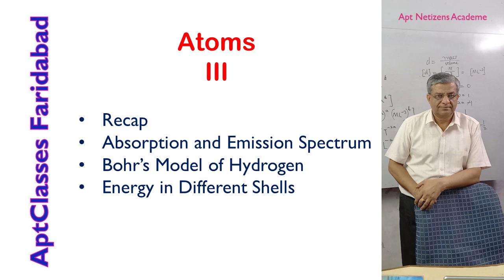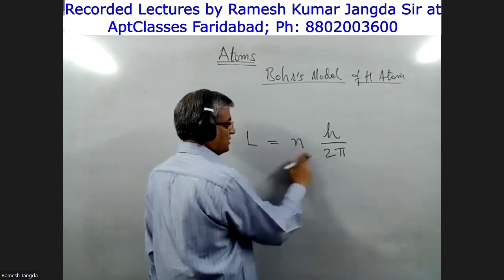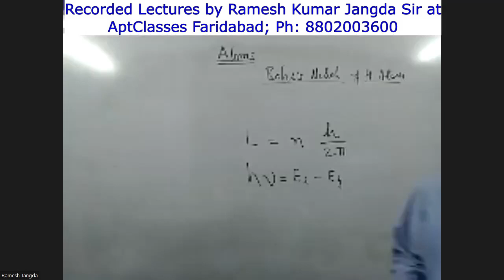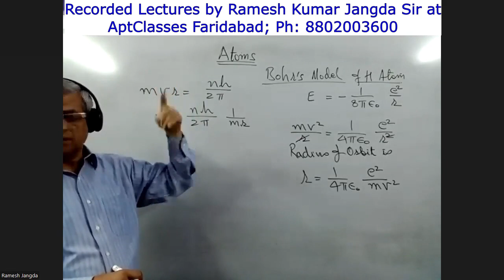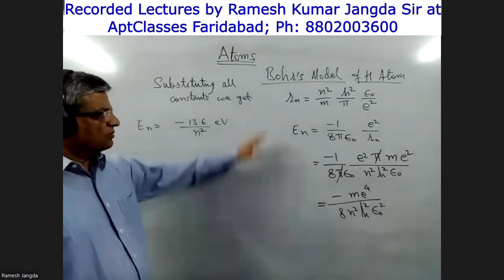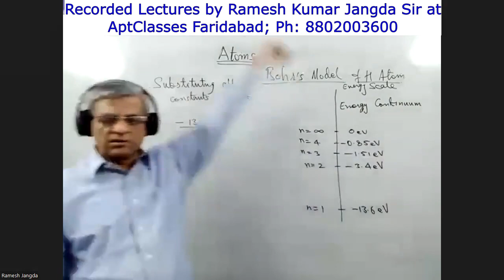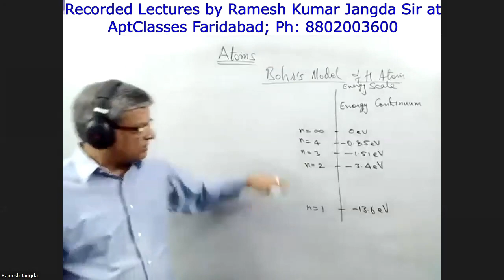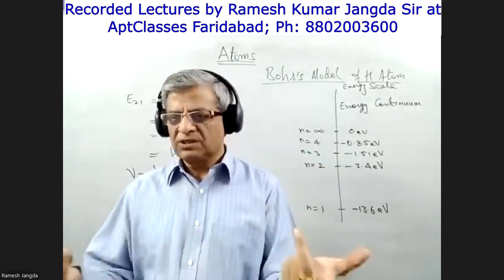V0802 12 PHYSICS: Chapter 12 Atoms III - Absorption and Emission Spectrum, Bohr's Model of Hydrogen